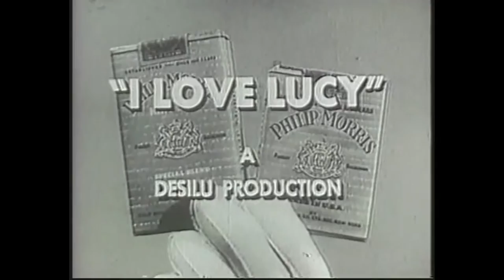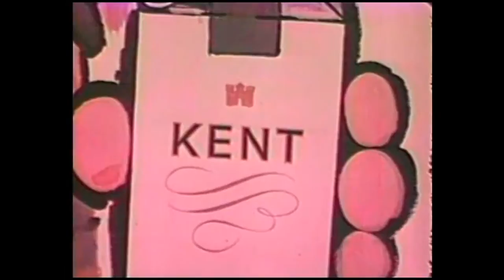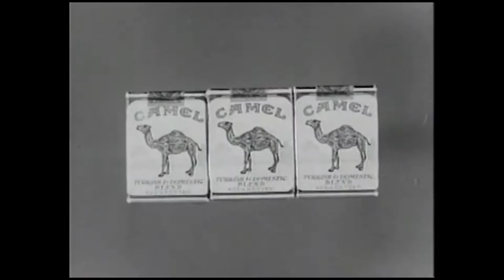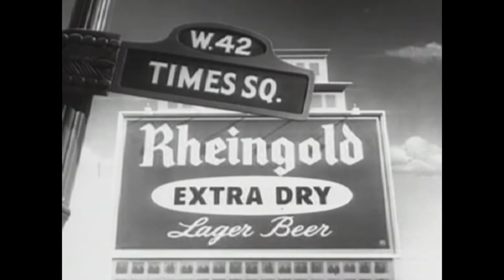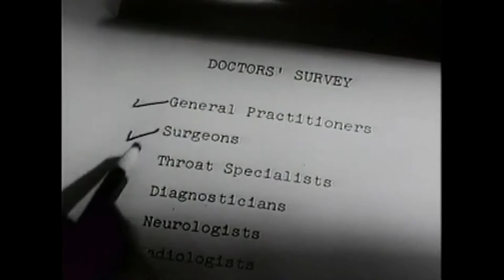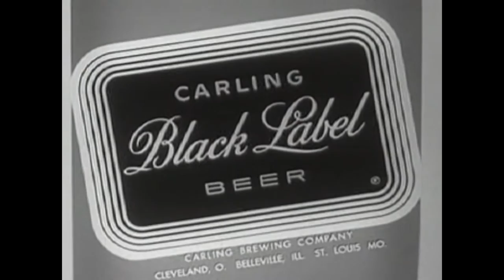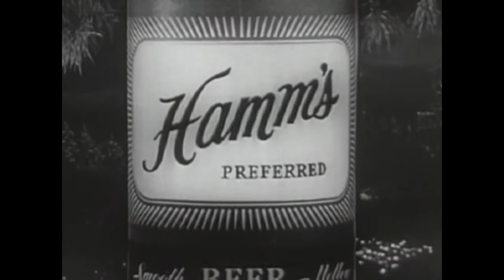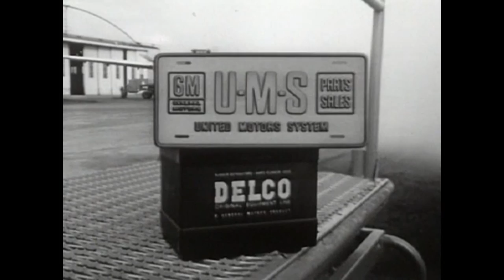50s to 70s commercials (Marlboro, Goodyear, Skippy...)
50s to 70s commercials (Marlboro, Goodyear, Skippy...)